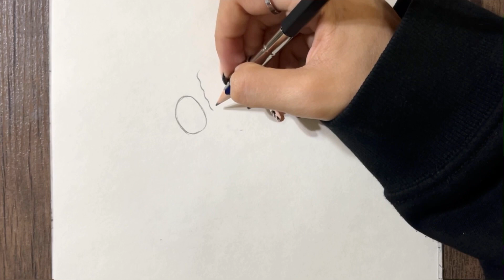how to draw a cute Santa Claus | Christmas drawing | easy pencil drawing idea for beginners